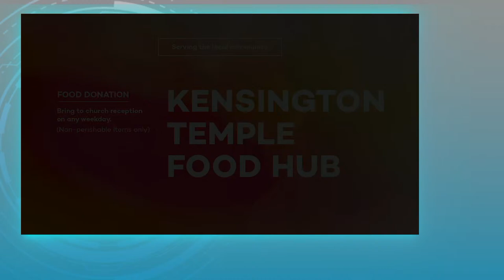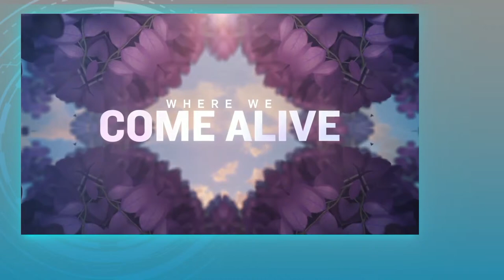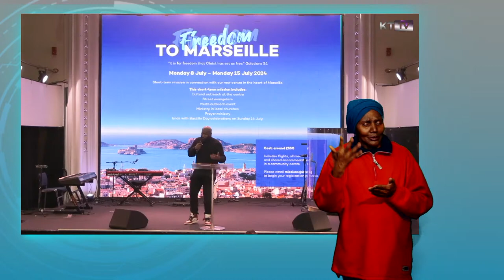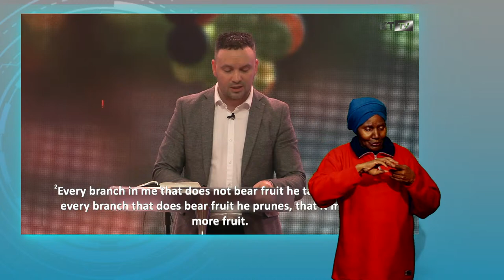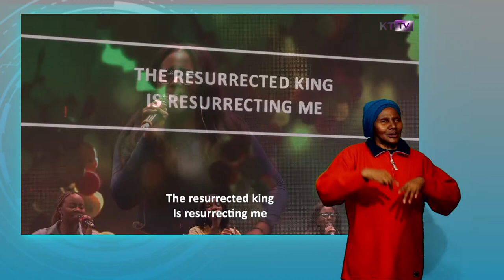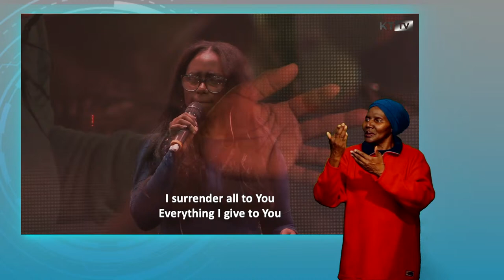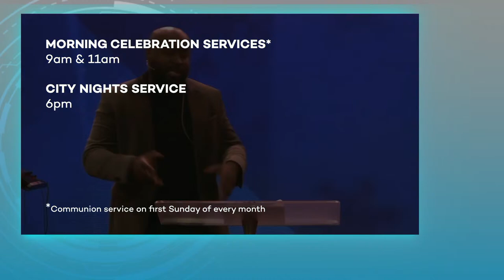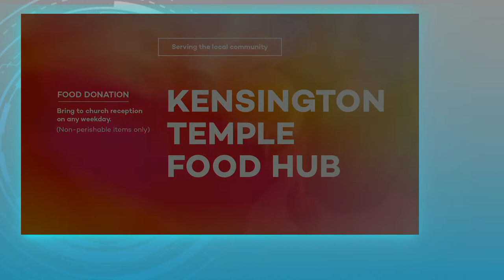KT TV - 6pm - Scott Templeton - Fruit-Bearing Discipleship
This special YouTube channel is open to the KT ‘Talking Hands Fellowship’ community and anyone watching who has a hearing impairment.